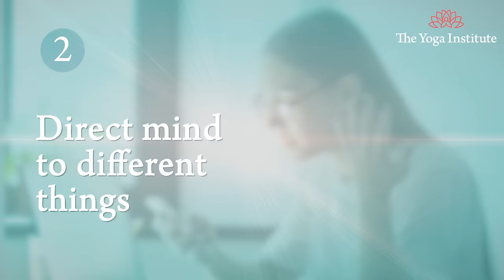5 Ways to Deal with Anxiety || Dr. Hansaji Yogendra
Dr. Hansaji Yogendra explains how to deal with anxiety in 5 simple ways. Due to COVID-19, we have faced a lot of mental health issues in the society. This video will help you to deal with these issues.